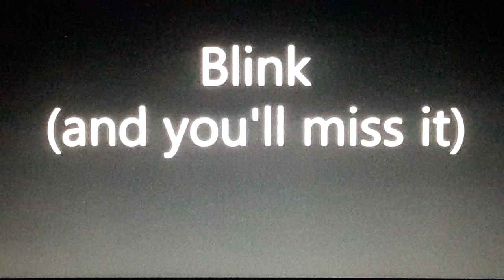BLINK (AND YOU'LL MISS IT) 💨 👀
Massive, super fast object shoots through the sky. I've captured this several times and boy does it move at some speed. Mad thing is you cannot see it, only its shadow even when it appears in a clear sky. Maybe its that ol' dragon again !!!